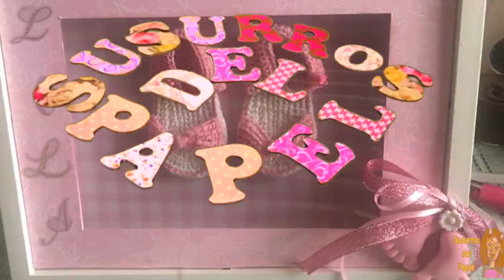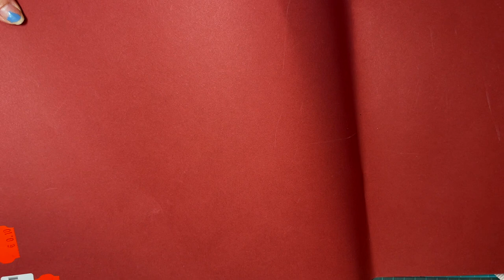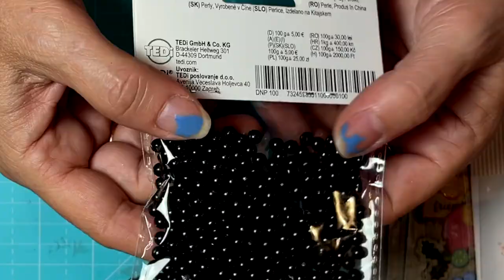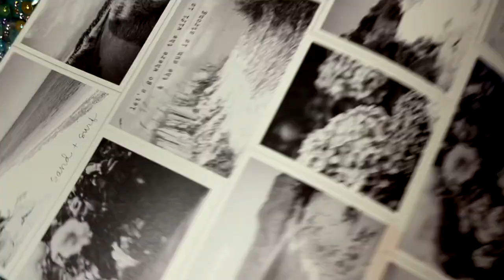SuSuRRoS DeL PaPel-Scrap ESPAÑA- HAUL DE TEDi AGOSTO Y WALLAPOP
SuSuRRoS DeL PaPel-Scrap ESPAÑA- SÚPER COMPRAS EN ACTION CON EL BAZAR DEL SCRAP!